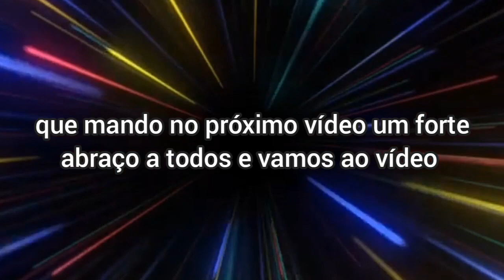CANTOS de aves DA AMAZÔNIA _ Cricrió _ benedito-de-testa-vermelha e outros pássaros Amazônicos.